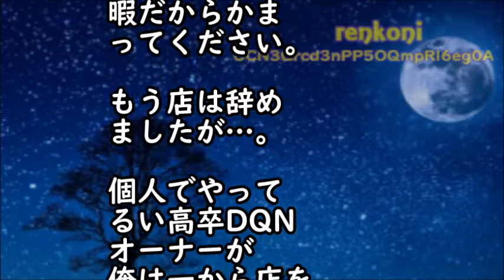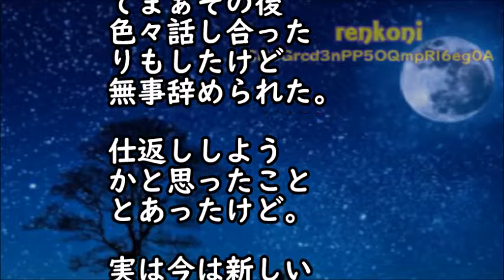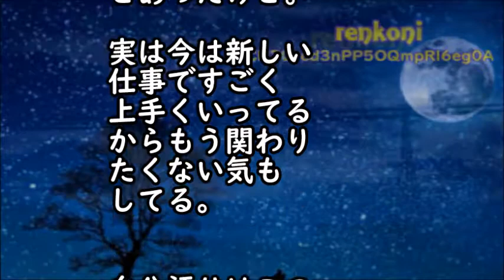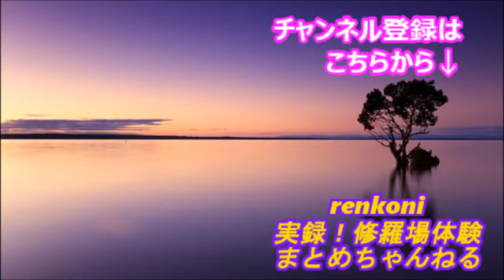【修羅場な話】真っ黒ブラックな飲食店。店長として1日15または18時間勤務、1、2ヶ月に１日休みで給料20万円。その結果…【スカッと修羅場renkoniちゃんねる】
・衝撃的な話　1年ぶりの里帰りに大好きな姉が空港まで迎えに来てくれた。しかし、姉の姿を見た瞬間、私は膝から崩れ落ちた…【スカッとブレイク】

・復讐･仕返し　電車で座って眠っていると、大学生が「どけよオッサン！邪魔くせぇ！」とスネを蹴ってきた→ブチ切れた俺は、次の瞬間！！【スカッとブレイク】

・感動 両親と俺は仲良し3人家族だった。高校一年の夏休みに家族旅行に行き、夜、寝ぼけてた俺はトイレと間違えて風呂場のドアを開けた。そこにいた母さんの股間には見慣れた物がついていて･･･

・【修羅場】ウチにいる2匹の猫は夫の元嫁が拾ってきた猫だが誰にも懐かず、離婚の際は元嫁も引き取りを拒否…で、猫好きの私はそんな猫達を観察してたんだがある事に気づいた！なんと猫達は…

・両親を亡くした俺(4歳)の引き取り先を決める親族会議｡親戚｢俺くんはどうしたい?｣俺｢しせつにいきたいです｣→妊婦の親戚｢は!?誰がこんなことを言わせたんですか!｣（スカッと祭り）

・13歳の娘が塞ぎ込み､引きこもるようになった…｡娘｢お母さんには内緒で､お父さんだけと話がしたい｣→話を聞くと､衝撃の事実を打ち明けられた…（スカッと祭り）